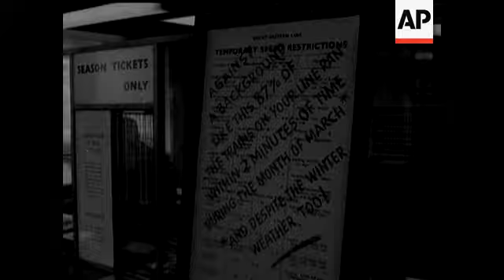LIVERPOOL LONDON ELECTRIFICATION - NO SOUND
First train places borer in position, bores hole deep enpugh to secure pole. CUs and measuring hole etc., Second train comes along and lifts pole into postion and secures same. GVs and CUs same. Third train comes along, concrete mixing machines in position fill hole and pole is secured. good POV shots travelling along track.